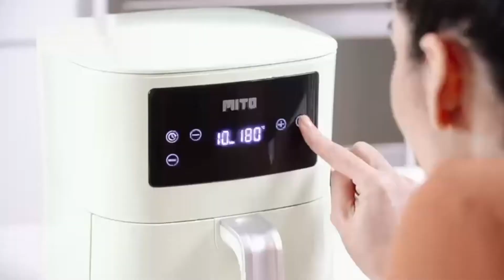INTRODUCING MITO AIR FRYER - AIR FRYER DENGAN WATT RENDAH HANYA 650 WATT SAJA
Air Fryer Mito AF1 Digital Deep Fryer
Garansi Resmi Mito 1 Tahun
Variasi Warna : Putih dan Tosca

Spesifikasi :
- Low watt Only 650 watt
- Capacity : 4 Liter
- 4 layer Granite Coating
- Easy to Fry
- Detachable frying pan with overheat protection
- DIY function, adjust temperature and time
- Have 6 preset function (1,2,3,4,5,6)
- Operation light indicator
- Power cord storage & Non-slip feet
- Precision temperature control
- Max 200 C heating